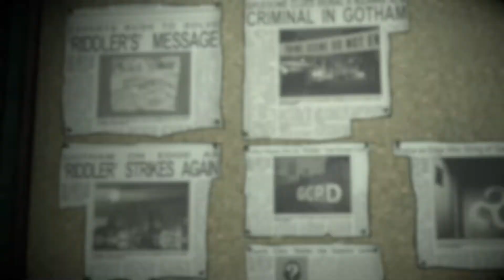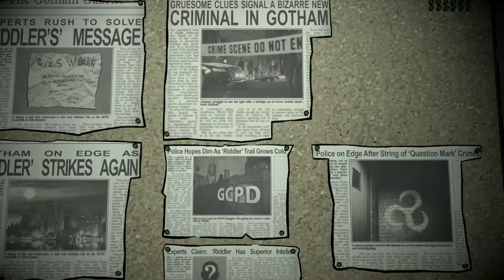Batman: The Enemy Within - Episode 1 - P3 SUB ESP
Batman: The Enemy Within is an episodic point-and-click graphic adventure video game developed and published by Telltale Games and distributed by Warner Bros. Interactive Entertainment under its DC Entertainment label.